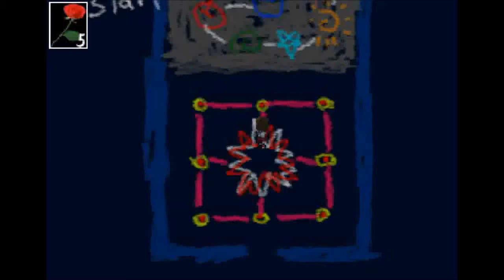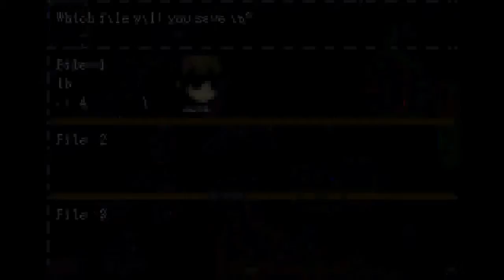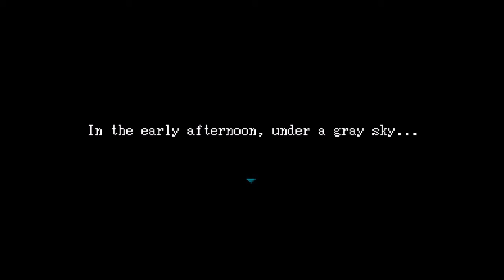Let's Play Ib: Part 8 Final | FOOSION?!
In which Legend can't say "fusion".

Also in which Legend and Latte can't read.

And Fal is a memelord. And so, we bring you to the final episode of Ib! (Sorry for the wait.. Ya know College is a thing dawgs)

Additional voices
Fal as Garry and Latte as Mary

We ended up doing Witch's House next so stay tune for that!

Game and music by Kouri